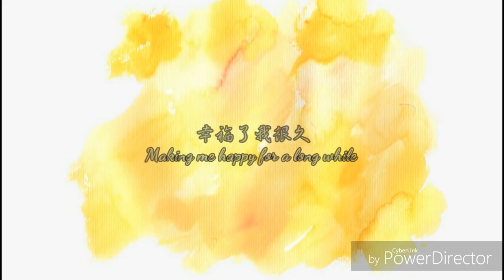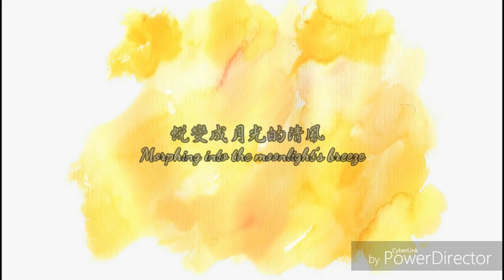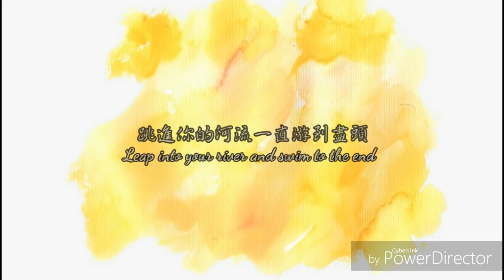🌠流星Yellow-Katherine Ho(Coldplay) 瘋狂亞洲富豪(Crazy Rich Asians) 插曲 English Lyrics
不要懷疑 就是中文歌沒錯
英文的部分我用的是官方翻譯
今天剛看完電影就決定要來做這個不同於以往的翻譯影片
電影的資訊一如既往的我會放在置頂留言

《瘋狂亞洲富豪》的重要性在於它是繼25年前的《喜福會》之後全亞裔美國人為主角陣容的電影
與一般的老套喜劇愛情片有些不同
雖說是以愛情片包裝實際上討論並非愛情哦
我喜歡這部片 有興趣的人可以趁上映時去看看

影片翻譯的初學者請見諒😅
如果有更好的翻譯都可以告訴我
用手機製作 有些英文字母跑掉是因為字體的關係 還有請忽視浮水印🙇

⚠我並不擁有這個影片和音樂 我只是把它翻譯成中文